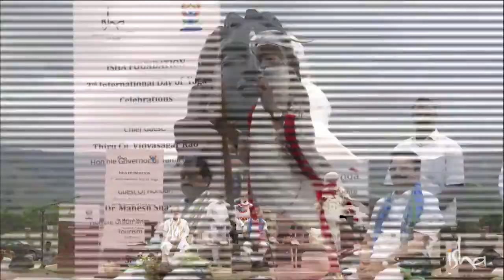International Day of Yoga | Sadhguru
The third International Day of Yoga was celebrated with great enthusiasm at Isha Yoga Center in the presence of Sadhguru and Adiyogi. Shri Ch. Vidyasagar Rao, Honorable Governor of Tamil Nadu joined the event as the Chief Guest alongside Guest of Honor Shri Mahesh Sharma, Honorable Union Minister of State for Culture and Tourism. Villagers, school children, BSF jawans and many more people from India and around the world gathered to learn simple Isha Upa-Yoga practices.

sadhguru
sadhguru 2019,
sadhguru speech
sadhguru latest
sadhguru 2020
sadhguru meditation
sadhguru speeches
sadhguru motivation
sadhguru shiva,
sadhguru advice
sadguru
sadhguru bangla
sadhguru live
satguru
isha foundation
yoga